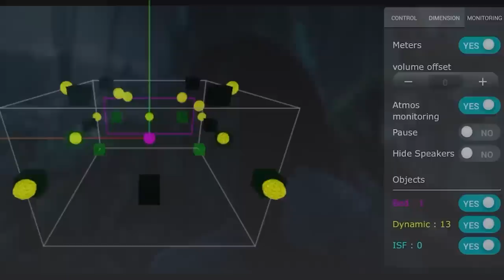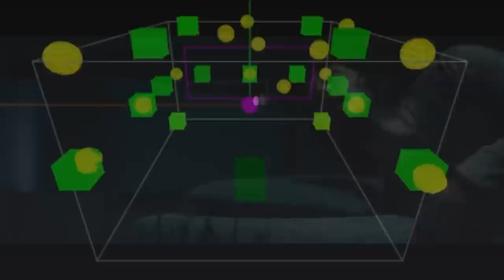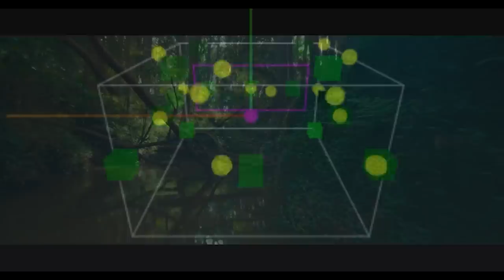TOP 4K UHD Movies Of 2023 (mid-year)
Shane goes over his top picks for the best looking and sounding 4k movies for the first half of 2023. The list includes Digital streaming, Kaleidescape and 4K UHD Blu-ray discs.

Demo Discs

0:00 Intro
1:34 Number 6
6:06 Number 5
8:50 Number 4
11:19 Number 3
15:35 Number 2
19:16  Number 1
21:49 Honorable Mention

*Equipment used for reviews*
Sony 85X95K
JVC 3D Glasses
🛒*AUDIO*
McIntosh MC255
McIntosh MC257
🔈SPEAKERS:
🔊SUBWOOFERS:
AppleTV 4K
*ACCESSORIES*
Niagara 3000
Niagara 5000